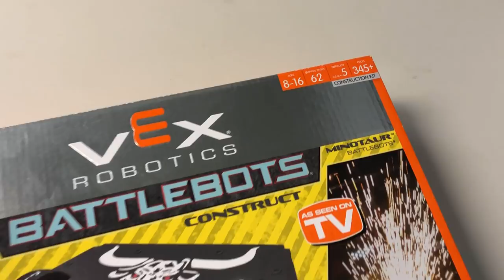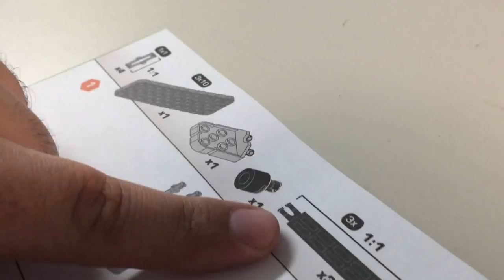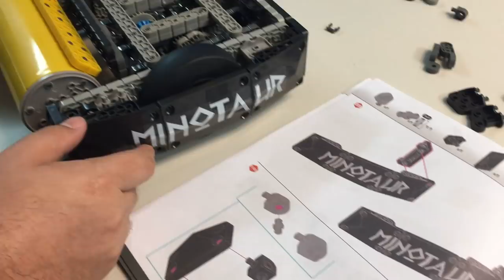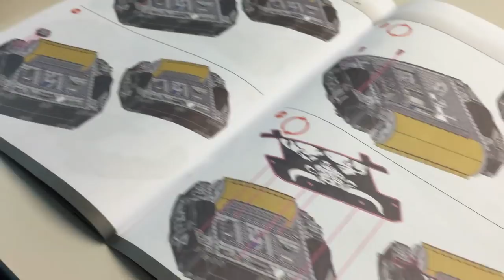Battlebots Minotaur Unboxing and Toy Review!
We build the VEX Robotics Minotaur Construction Kit and show you how the toy works!